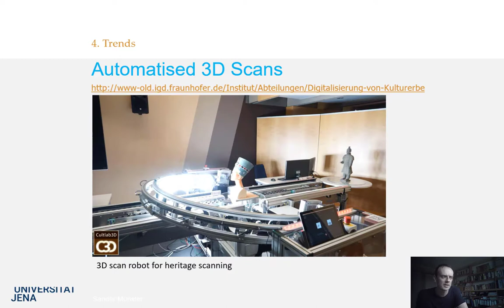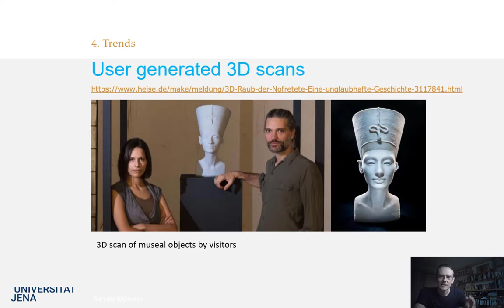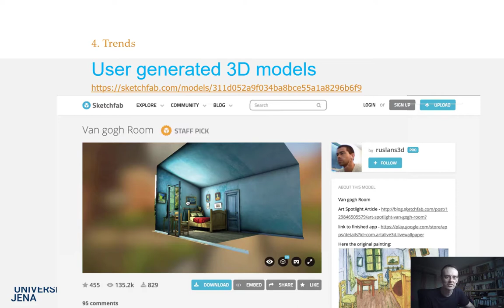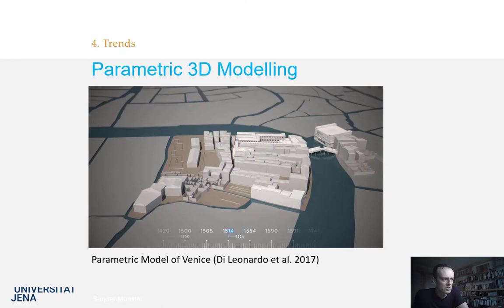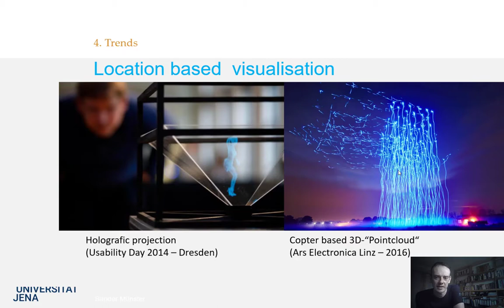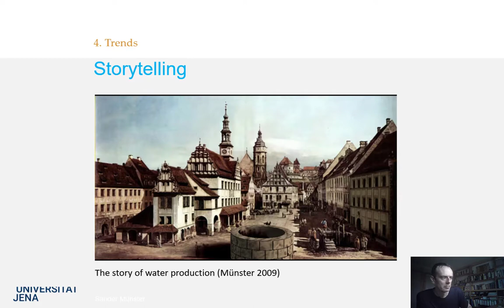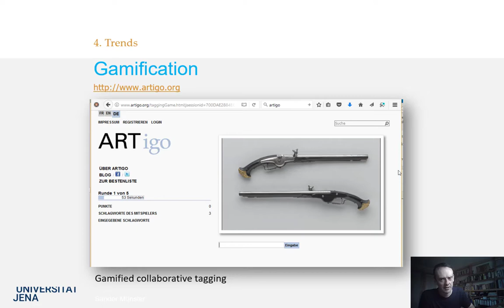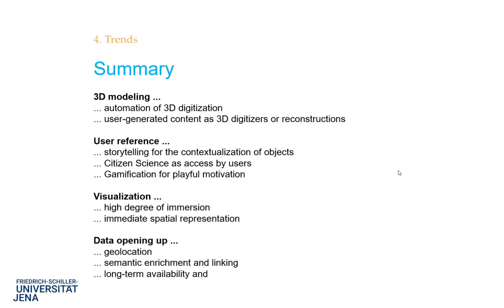Einführung in die historische 3D-Rekonstruktion (4/4): Forschungstrends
Was können Nutzende zum Prozess der 3D-Rekonstruktion beitragen?
Wie können 3D-Rekonstruktionen vermittelt werden? – Webseiten, Virtual Tours, Virtual Reality, Augmented Reality, 3D-Druck, Lasergravur etc.
Wie können Informationsbestände (Modelle, Quellen, Usergenerierte Inhalte) verknüpft werden?

Dieses Video ist Teil der Reihe Einführung in die 3D-Rekonstruktion als Forschungs- und Vermittlungsmethode in den Geschichtswissenschaften und wurde von Prof. Dr. Sander Münster im Projekt Digital4Humanities (FSU Jena, 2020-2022) erstellt.